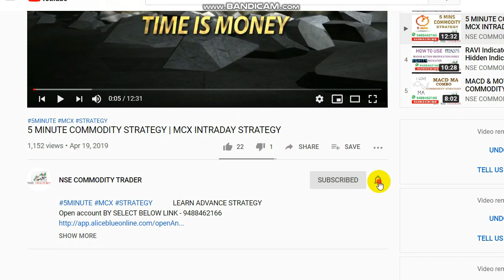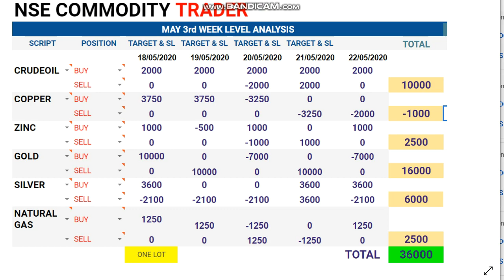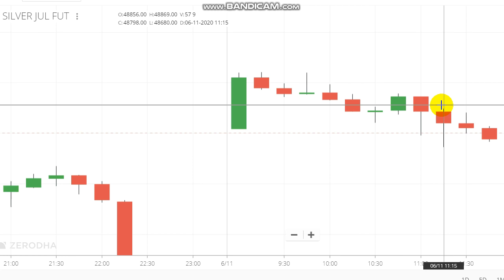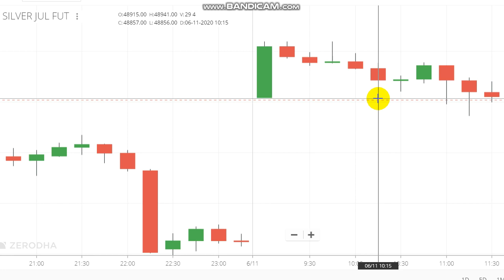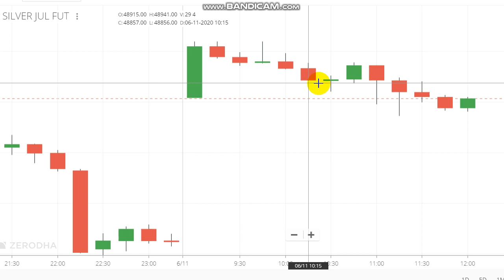Silver Breakout Trading Strategy | Live Intraday STRATEGIC Trade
In silver today we taken position after level got breakout, through our strategic analysis we traded in Silver and booked Profit.

To Open Trading Account Click the Link -  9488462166